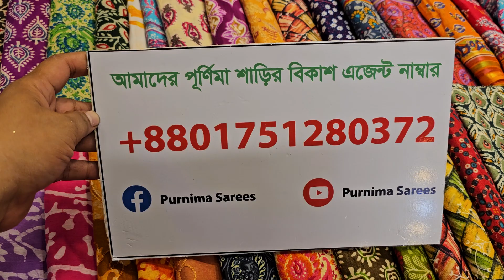জাহিদ💜 ভাইয়ের অগ্রিম 🎉ঈদ সালামি কোনভাবে 💙মিস করা যাবে না